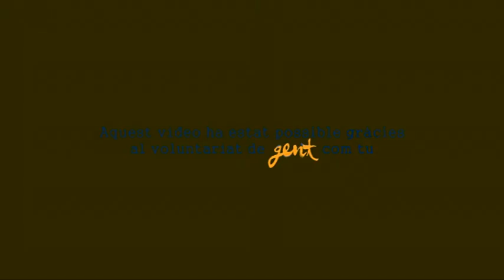Gent Km.0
Al Poble som gent com la Paula o el Marc. Som gent com l'Àlex o la Martina. Com la Lucia o el Pol. Som gent com la Carla o el Pelut.
Al Poble som gent com tu. Aquestes Municipals: govern Km.0. Gent Com tu.
La Roca, La Torreta i Santa Agnès de Malanyanes.